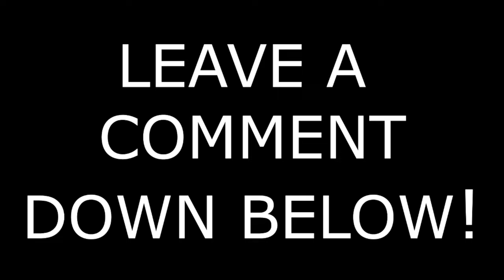ATS | Fridges To Swift Current | New Volvo VNL